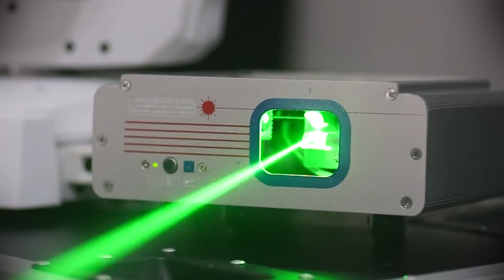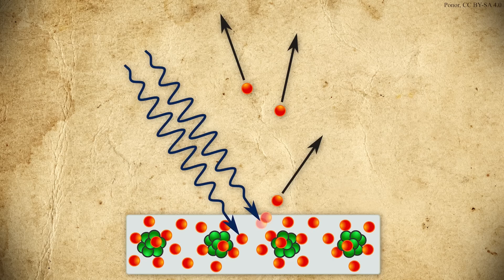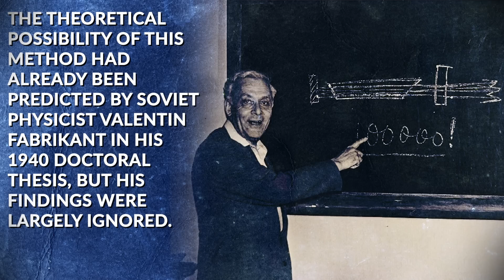Who Invented Lasers and How Do They Actually Work?